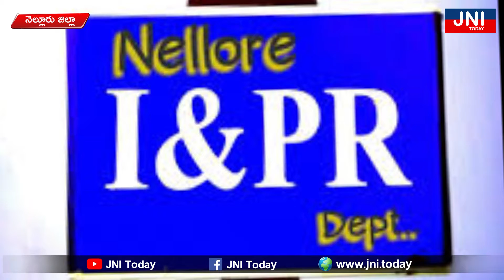JNI Today/Nellore dist. I&PR Dy. Director venkateswara prasad New year wishes to JNI Channel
జిల్లాలో ప్రభుత్వ పథకాలను ప్రజలకు చేరువ చేస్తూ, జెఎన్ఐ ఛానల్  ముందుకెళ్లాలని కోరుకుంటున్నా - ఐ అండ్ పిఆర్ డి డి వెంకటేశ్వర ప్రసాద్